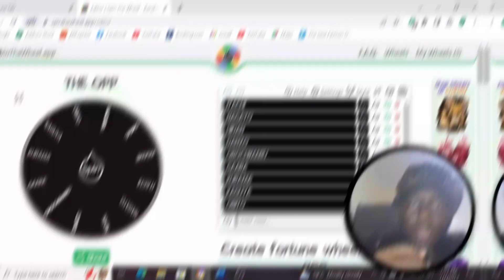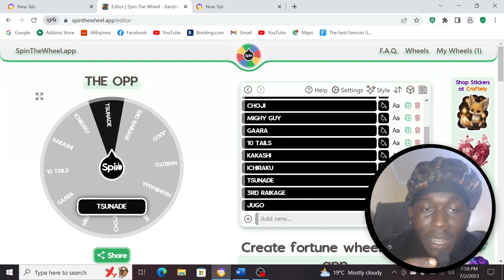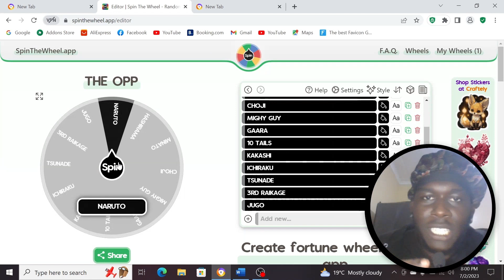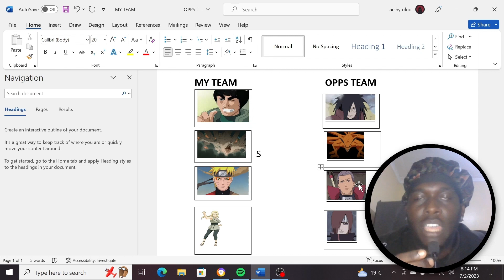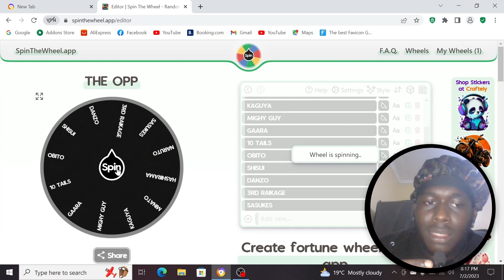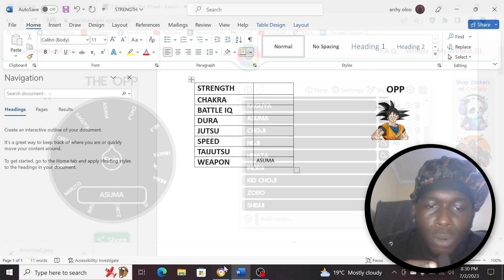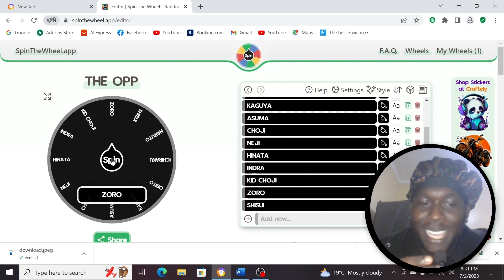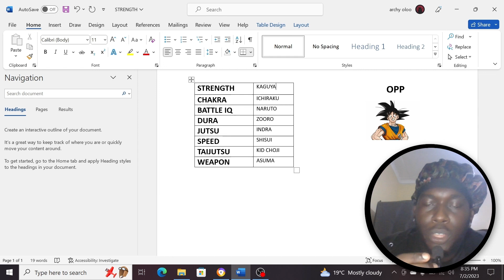CREATING A CHARACTER TO BEAT GOKU (NARUTO EDITION)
In this video am creating a character than can beat goku naruto edition

The Intro Music credits posted down below
Produced by: Prod. Fantom
His Youtube Channel: Fantom XXX